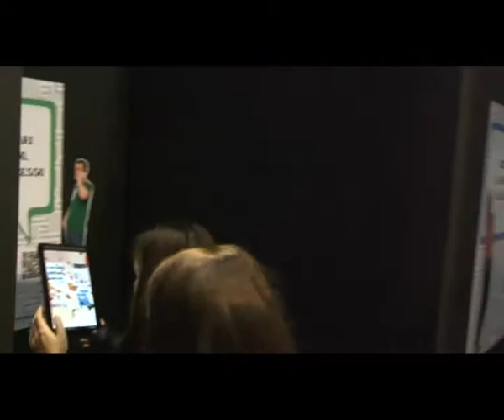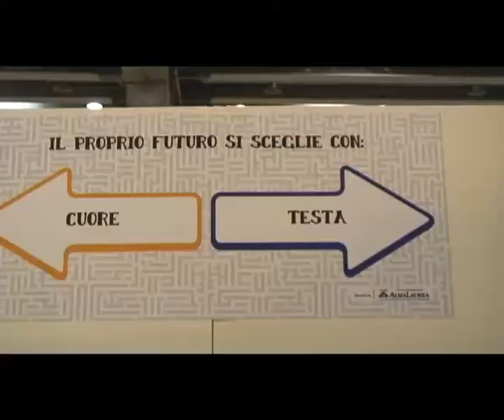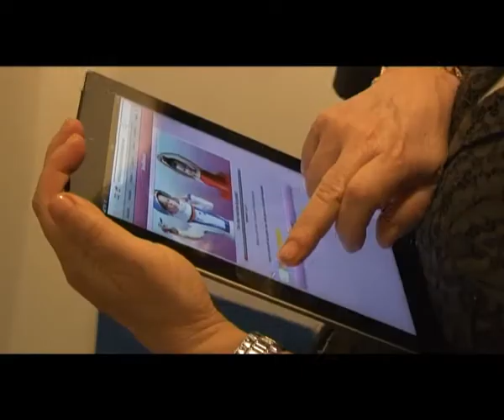Job&Orienta 2012 - Intervista a Lucrezia Stellacci, capo dipartimento del MIUR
Lucrezia Stellacci, capo dipartimento del MIUR, è un "delfino Mediterraneo". "Un profilo in cui mi riconosco", sta al gioco la dirigente del ministero all'Istruzione all'uscita dal Labirinto AlmaOrièntati sperimentato al Job&orienta di Verona. "Dobbiamo incentivare i sogni dei ragazzi".